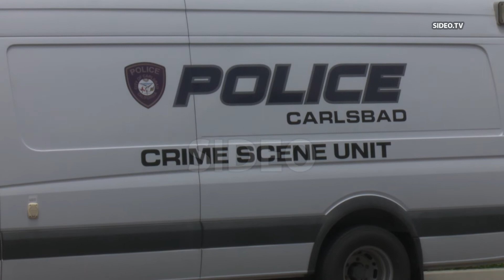Carlsbad : Apparent human jaw bone found in creek bed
CARLSBAD (San Diego) - July 7, 2022

- Carlsbad Police responded after a community member located an apparent human jaw bone in a creek bed
- The department says they have no indication of how long it's been there, where it came from, or how it got there
- The SD Sheriff's Search & Rescue Unit was brought in to assist in the search for additional evidence

Time Stamps (clickable):
{00:11} Sheriff Dive Unit
{00:31} Officers walking up to trailhead
{01:01} Trailhead taped off

Address:  Adobe Springs Road & Salina Road, Carlsbad
Agencies:  Carlsbad PD, SD Sheriff
Dispatched:  ~ 10:00 AM by Carlsbad PD